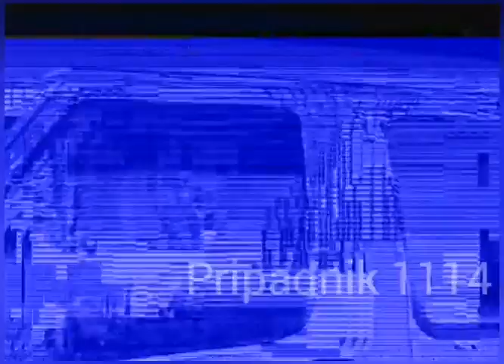Diverzantski vod 4. A brigade ZNG ZADAR i MOSOR listopad 1991.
Diverzantski vod 4. A brigade u obrani Zadra. Snimljeno 05. 06. i 07. listopada 1991. Zapovjednik voda pok. Goran Kliškić ranjen u bolnici, tu su još i poginuli pripadnici Draško Ćalušić i Boris Perić. Drugi dio snimljen u konobi "Kod Dunde" u Sitnom gornjem na Mosoru 18. listopada pet dan prije tragičnog nestanka četvorice pripadnika voda čiji je brod potopljen u borbi na otvorenom moru kod otoka Šipana 23. listopada 1991. Na videu su snimljeni njih troje: Alejandro Nestor Patrón, Fernando De Lucchi i Andrés Branko Pilsel. Četvrti nestali pripadnik je Miljenko Tadić - Maca. Njih četvero su jedini pripadnici 4.Gardijske brigade koji se vode kao nestali...
Neka ovaj video bude u spomen na sve poginule i nestale pripadnike Diverzantskog voda
Počivali u miru Božjem 🙏